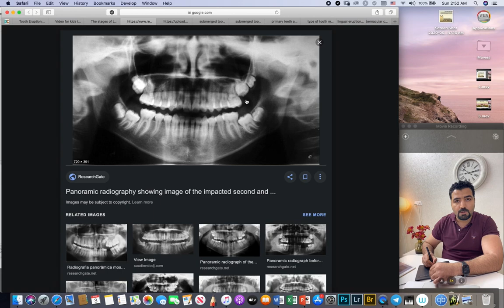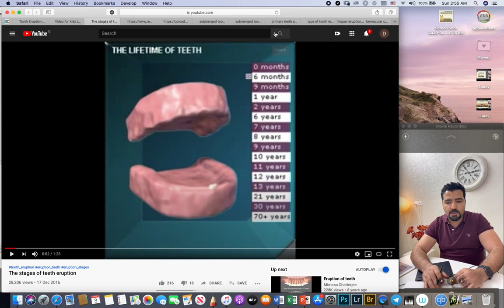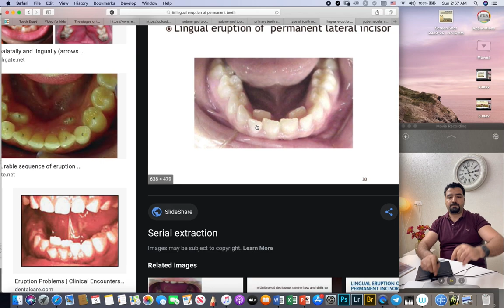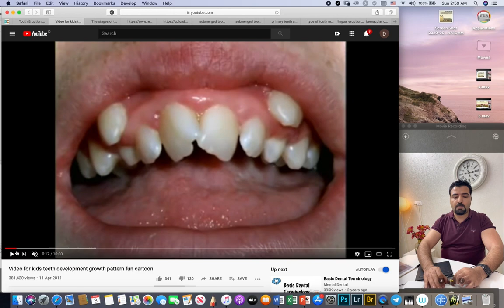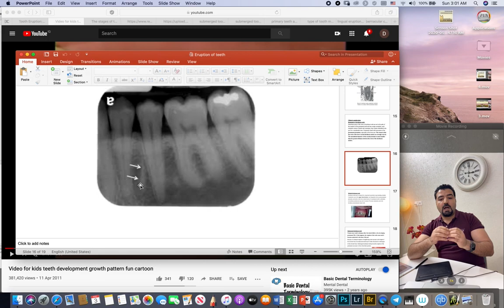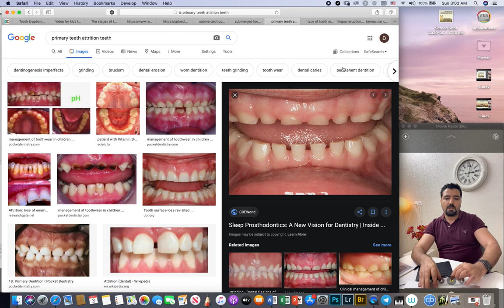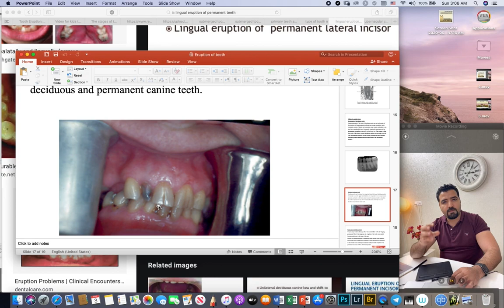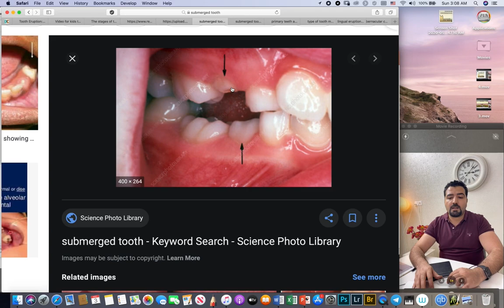eruption and shedding 5